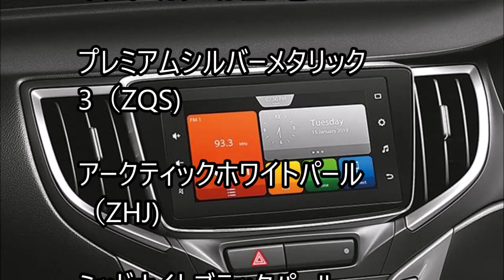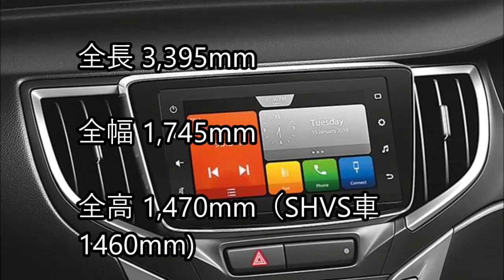スズキ 新型 バレーノ【自動車最新情報2019】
２０１９ 大注目の新型軽自動車7台、最新情報！新型 コペンGR・N-WGN・ムーヴ等！